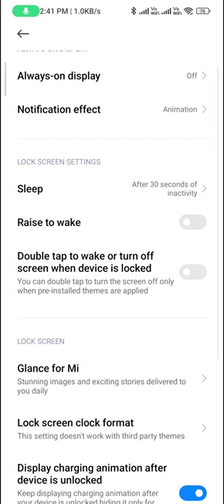How to change the screen on time in redmi note12 | how to change lock screen time in redmi note 12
How to change the screen on time in redmi note 12 | how to change lock screen time in redmi note 12